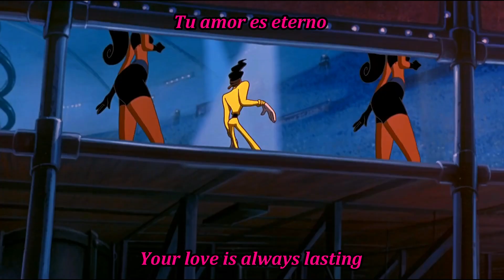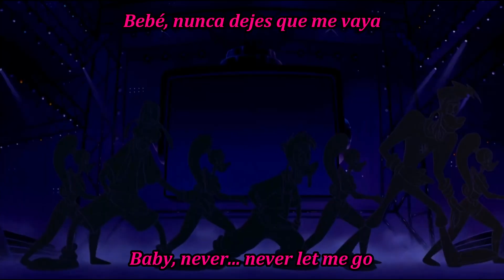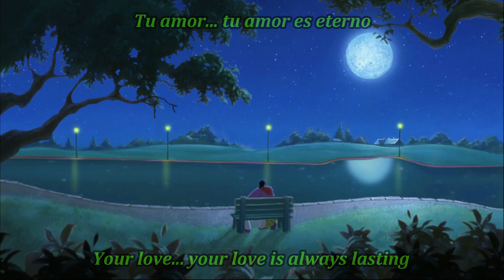DJGlezz - YOUR LOVE LETRA CASTELLANO INGLES BY LIME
'Your Love' es el álbum debut del grupo canadiense 'Lime'. Fue lanzado en 1981 por el sello discográfico 'Matra Records' y del mismo se extrajeron los sencillos "Your Love" (n.º 1 en los US Dance Charts en abril de 1981, e incluida en la película estadounidense de 1982 'Un amor de verano') y "You're My Magician".
Los fundadores de 'Lime' fueron Denis LePage, en la parte musical y vocal, y su mujer Denyse LePage, como cantante. Entre 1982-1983, la parte escénica fue hecha por Joy Morris y Chris March.
Al inicio de su carrera, el grupo lanzó un sencillo instrumental llamado 'The Break', con el nombre 'Kat Mandu'. El sencillo fue un éxito y alcanzó el puesto número 3 en la lista de música disco. La cantante Denyse también escribió y cantó en el disco 'Dancin' the Night Away'. Había rumores de que Denis y Denyse eran de hecho una persona, Denis Lepage, que hizo ambas voces, una voz profunda de Denis y una voz de falsete tipo de Denyse.
Lime tuvo bastante éxito en Canadá, Mexico, Estados Unidos, Francia y el resto de Europa, situando algunas canciones en los primeros puestos, y una sensación en las discotecas de la época. En Mexico y em America Latina en general se consideran abanderados del movimiento Hi-NRG, y su carrera fue seguida muy de cerca por miles de seguidores.
Imagenes tomadas de las peliculas:
'A Goofy Movie' y 'An Extremely Goofy Movie'...